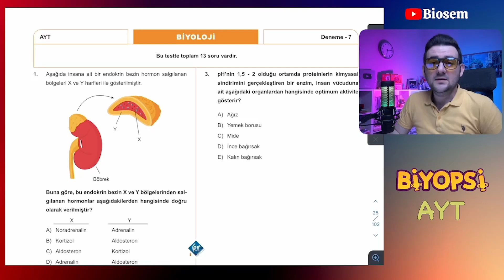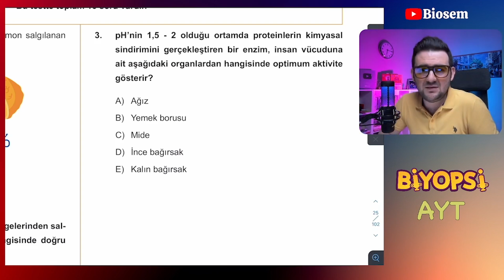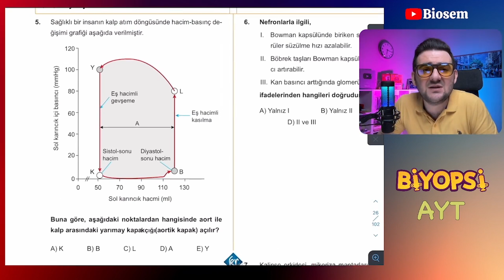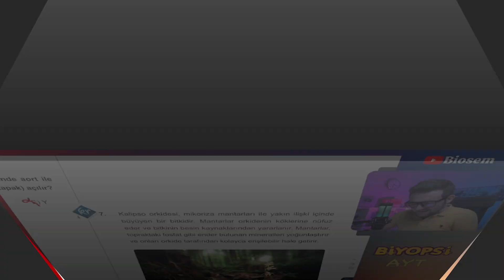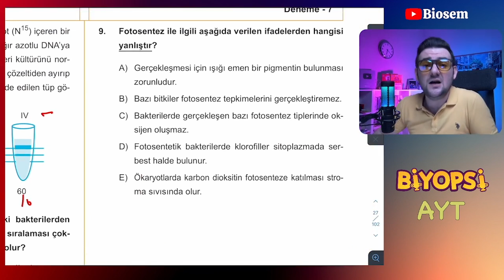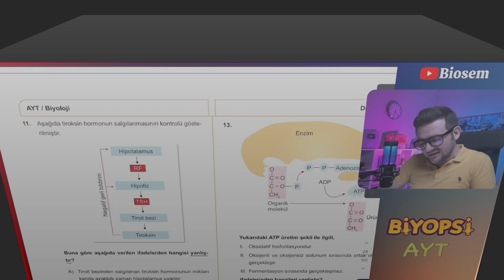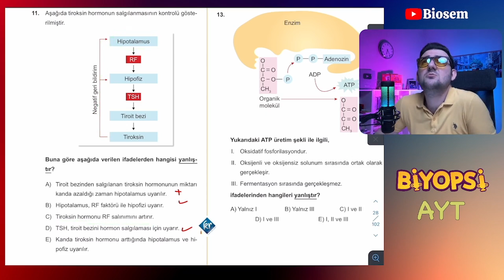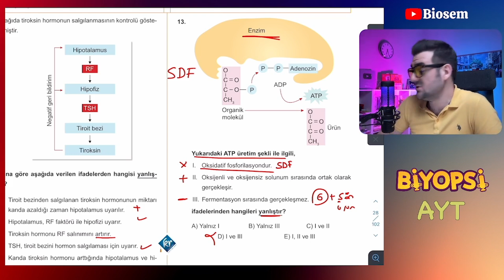Biyopsi AYT-7 Biyoloji Deneme Çözümü YKS 2023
Biosem BiyolojiTyt Biyoloji
Biosem PDF
Biosem TytBiosem konu anlatımı
📲Uygulama         : Notability